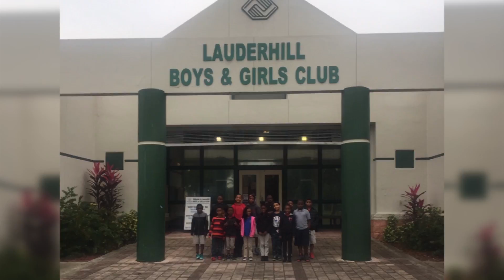Lifetime Giving & Heritage Societies 2017